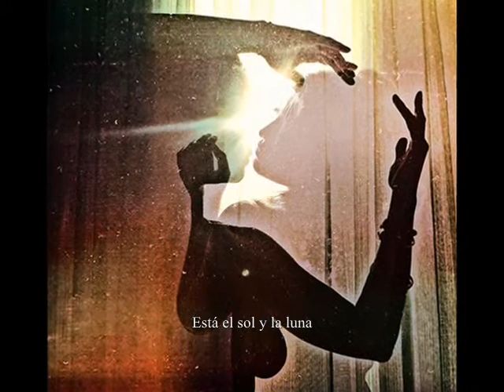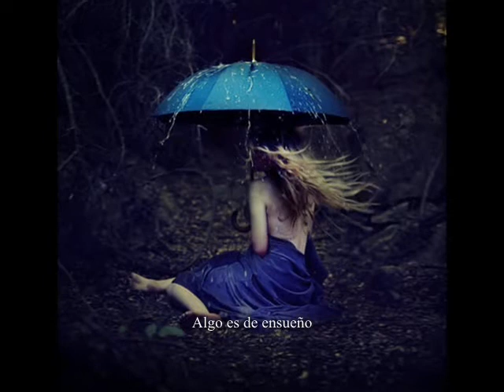VIVIANA VELASQUEZ - MOONLIGHTING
Realizó: ALEJANDRO LIRES - cover de Al Jerau